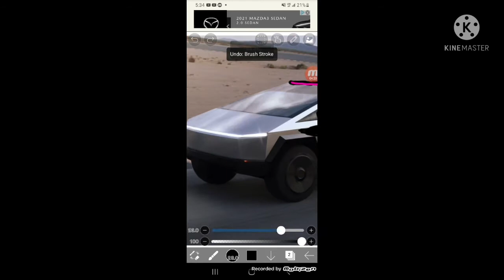Cybertruck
corrupted tesla cybertruck speed paint